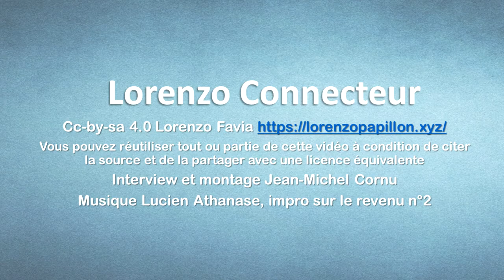Lorenzo 4 agora des archipels